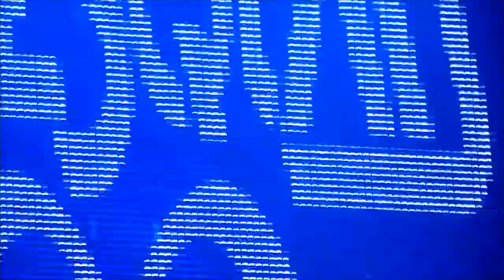Vibesquad LIVE @ Bassnectar Concert in Rochester, NY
Vibesquad LIVE @ Bassnectar Concert in Rochester, NY!!!  Such an amazing show, Vibesquad was a great opener for Bassnectar and he put on a pretty creative set.  He makes funny faces when he mixes his dub ahaha!!!